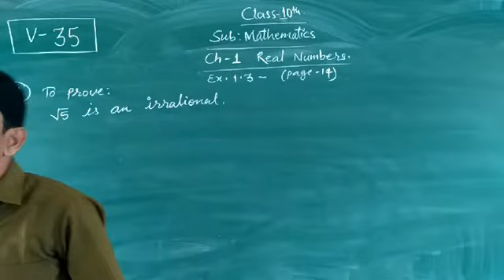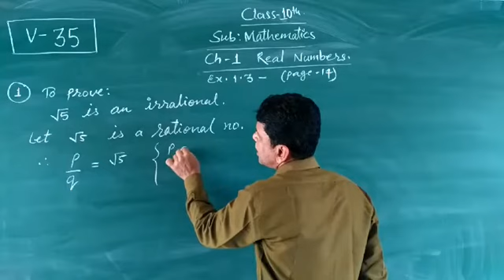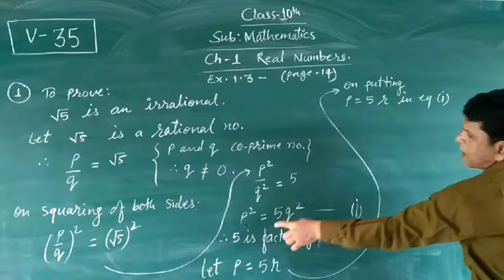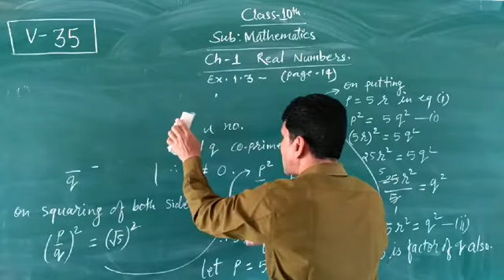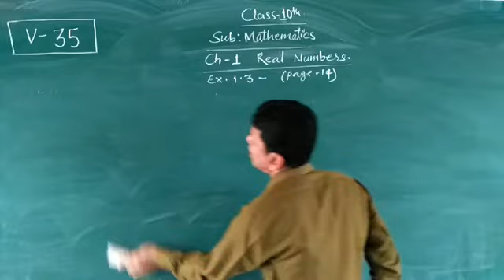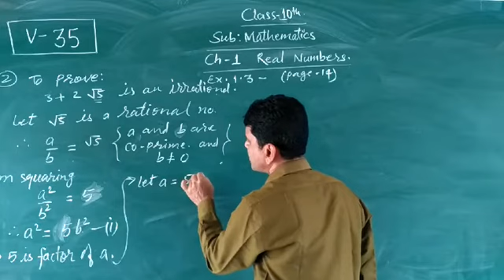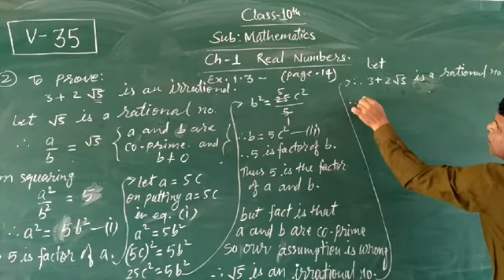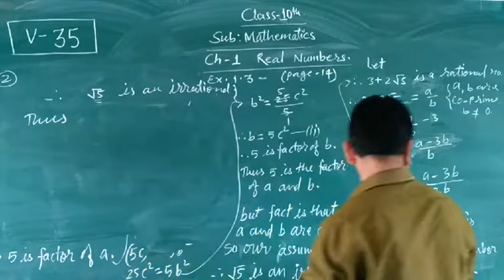Class 10th CBSE Maths Ch-1 Ex-1.3 Q1-2 [V35]